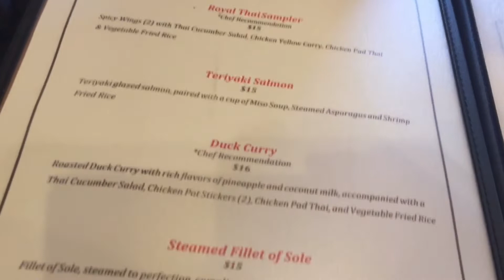WOLF LODGE BIRTHDAY PARTY NI CACCI! LAST DAY NA NAMIN!!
Sharing a glimpse of my simple life...